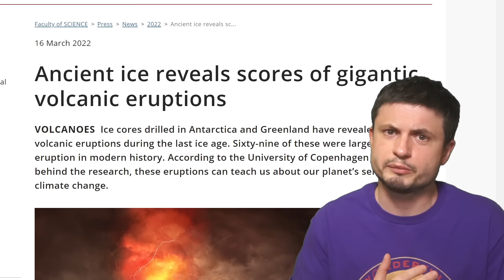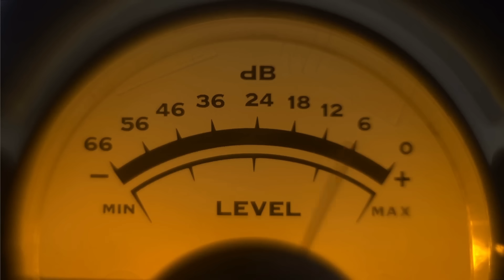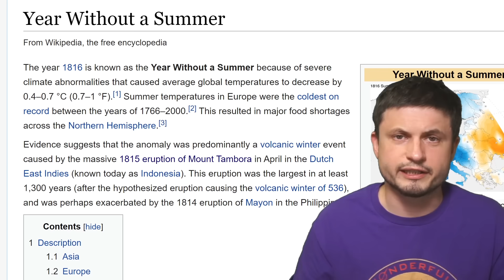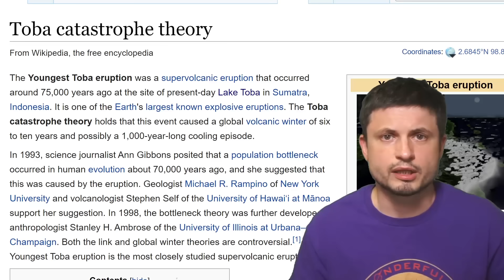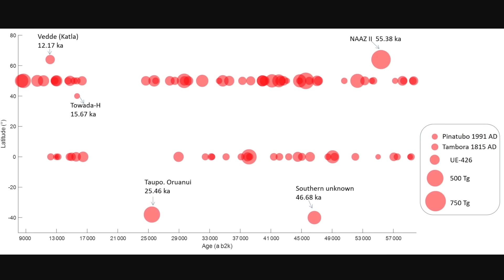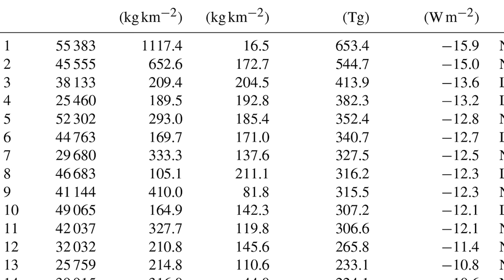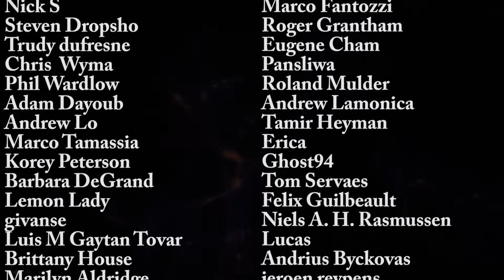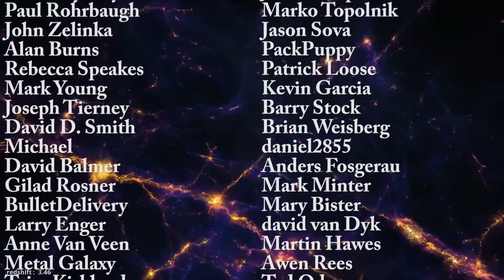Study Finds Previously Unknown Giant Volcanic Eruptions In Recent History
Hello and welcome! My name is Anton and in this video, we will talk about a discovery from our own planet - turns out Earth had a lot of huge volcanic eruptions in the last few 1000 of years that we didn't know about

Special thanks also goes to all the wonderful supporters of the channel through YouTube MembershipsImages/Videos:
NEEM